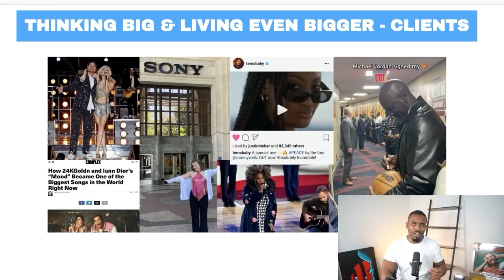The Best Indie Artist Growth Strategy (Russ Vs. LaRussell)